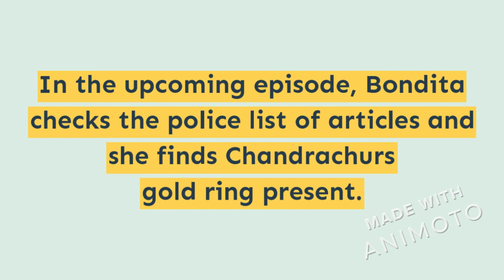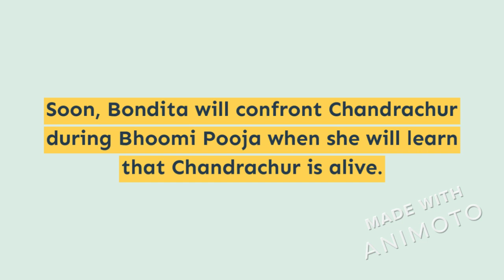Bondita finds Chandrachur at Durga Pooja - Bondita to punish Chandrachur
Barrister Babu: Bondita finds Chandrachur at Durga Pooja
The current Track of the show revolves around Bondita fighting case as Barrister Babu to save Anirudh.
It was earlier seen that Anirudh tried to save Tupur from Chandrachurs evil intentions.
Bondita gets suspicious of Tupur hiding the truth from her.
In the upcoming episode, Bondita checks the police list of articles and she finds Chandrachurs gold ring present.
Bondita decides to follow Tupur and she finds a mans footstep with Tupur.
Bondita realizes that Tupur is playing some big game and decides to find the truth.
Later, Anirudh tells Bondita that she is just one step away from the truth.
Soon, Bondita will confront Chandrachur during Bhoomi Pooja when she will learn that Chandrachur is alive.
It will be interesting to see what next happens in the show.
5th Oct 2021 6th October today episode

Reporter : Amandeep Singh
Video Editors :  Jasmin Kaur

Credit If we have used in this video some Google
Data (Images, Music, Clip Art and Short Videos etc.). So we Give the Credit of Respected Owners and thank you so much for providing the data.

Bollywood realted news film collection update review news all types of films and biography of film star actor actress reallife couple updated news filmy hungama entertainment tv serial news viral video picture information movie lifestyle facts gossips social media latest news celecrity box office tv show tiktok tik tok